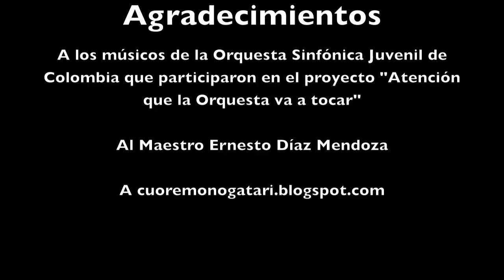Yezid Barbosa - Corazón (En español latino)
Dirección orquestal: Maestro Ernesto Díaz
Arreglo sinfónico y voz: Yezid Barbosa
Grabación en vivo: Juliette Olivella

Canción titulada "Shiroi Nikki" compuesta por Yasushi Akutagawa la cual cerraba la serie animada que en Colombia y Latinoamérica se conoció como "Corazón". Las personas que estén interesadas en profundizar más sobre esta serie puede buscar en cuoremonogatari.blogspot.com, la administradora ha subido información valiosa para los que crecimos viendo estos dibujos animados que se quedaron en nuestra memoria, en la mía por ejemplo, durante más de 20 años hasta que descubrí los enlaces de youtube y el blog. Este arreglo sinfónico lo hice con mucho cariño y quise así "exorcizarme" de esta hermosa melodía, que grabé cuando tenía 6 años en un viejo cassette ya perdido, que me persiguió por muchos años hasta hace poco. Espero lo disfruten. Att. Yezid Barbosa.